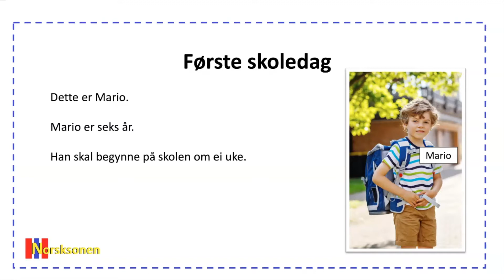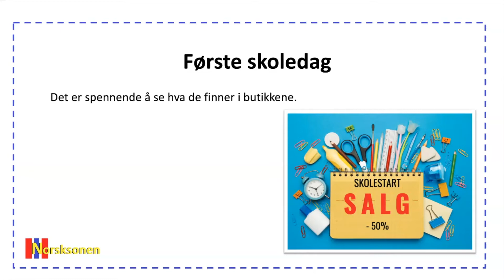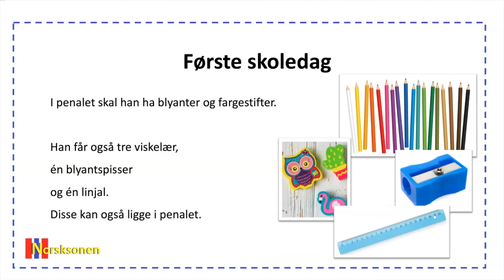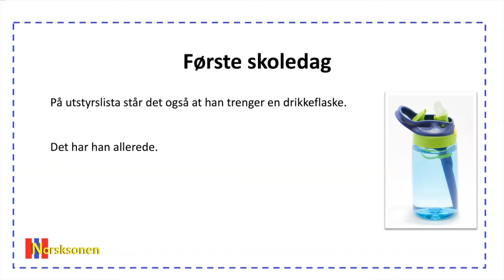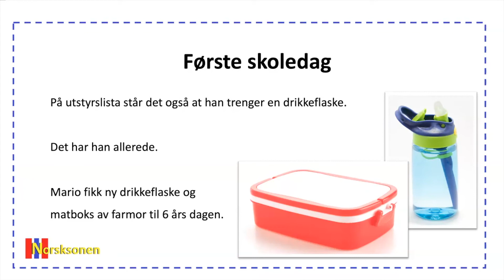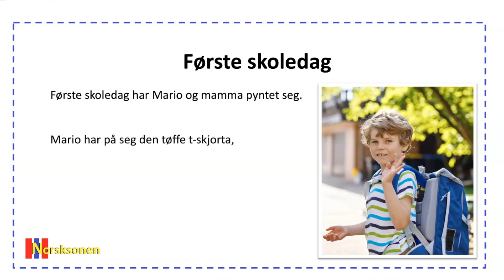Marios første skoledag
I denne videoen blir vi med Mario som skal begynne på skolen. Vi blir kjent med ord og uttrykk knyttet til skolestart.

Har du lyst til å bli medlem av Facebook-gruppa mi?

Ønsker du å ta gratiskurset mitt som lærer deg å skrive enkle setninger på norsk?

Takk for at du lærer norsk med Norsksonens videoer. Det setter jeg pris på. Legg gjerne igjen et spørsmål eller en kommentar. :)